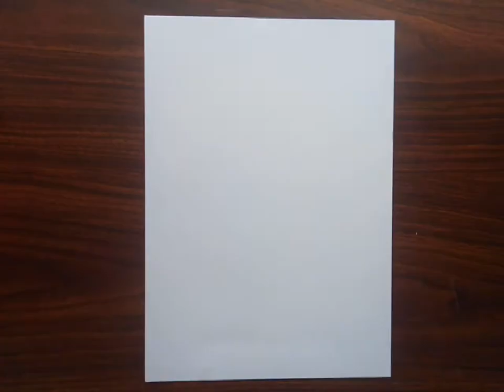Art Failures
Nothing come so easy.